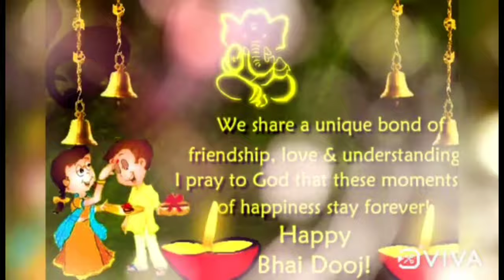Bhai dooj status for whatsapp- Happy Bhai dooj 2021 status-Bhai dooj special status-Bhai dooj status